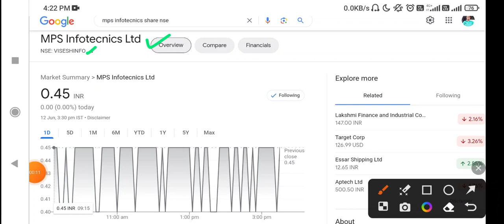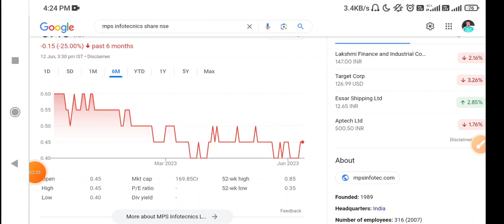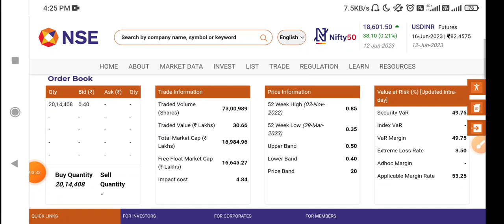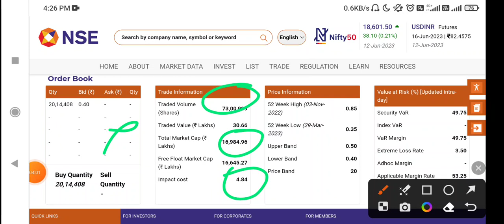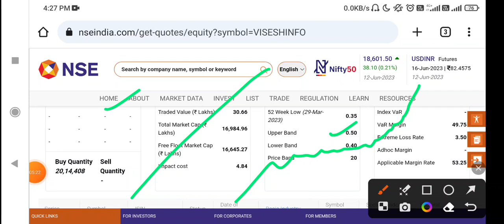Mps Infotecnics share latest news today | Visesh infotecnics latest news today, visesh infotech news